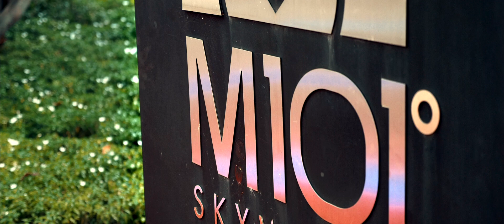The Official Launch of M101 Skywheel Design Suites Show Unit